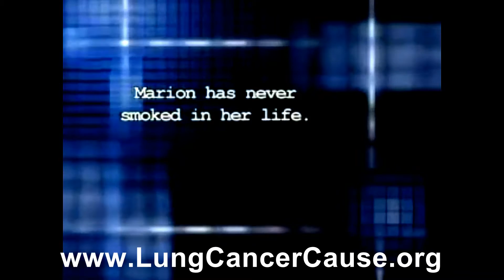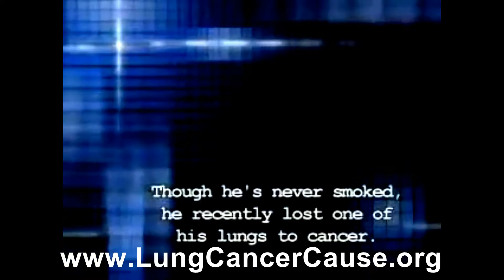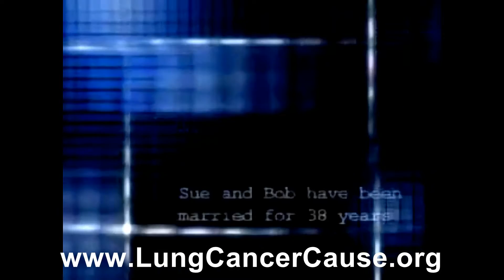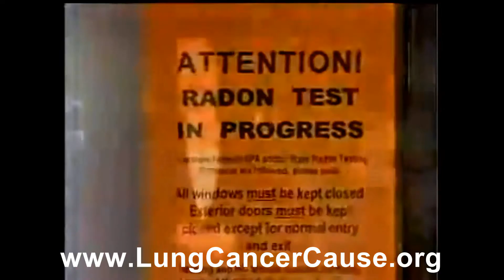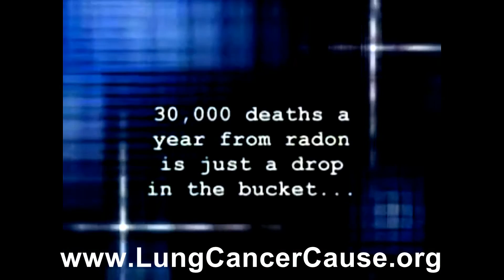Radon: Lung Cancer Cause for Non-Smokers. "Drop in the Bucket" Radon Lung Cancer Survivors Video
| It is important to understand the connection between radon and lung cancer. Radioactive radon gas is deadly and can appear in any home. It can cause lung cancer in moderate to high concentrations. Testing is the only way to find the gas since it is invisible and odorless. The risk of cancer is very real. Over 20,000 people die from cancer caused by exposure to the gas each year. You need to understand how radon can cause lung cancer and some of the effects of breathing in the gas over a long period of time. Why Radon Causes Lung Cancer: Radon causes lung cancer because it is radioactive. Specialized testing is the only way to find it.

Radon can cause mutations in our cells. This will cause small cell lung cancer over time. The mutated cells will cause a tumor to develop. This mass can begin to grow, replicate and spread until lung cancer develops. Inhaling radioactive particles is the main reason tumors develop. Signs and Symptoms of Lung Cancer: One of the symptoms of lung cancer caused by radon is a new and persistent cough. Another of the signs is if you start coughing up blood. Other symptoms of lung cancer include chest pain and sores on your chest. These symptoms will grow worse as the lung cancer stage increases. The tumors that radon causes can make it hard to breathe.